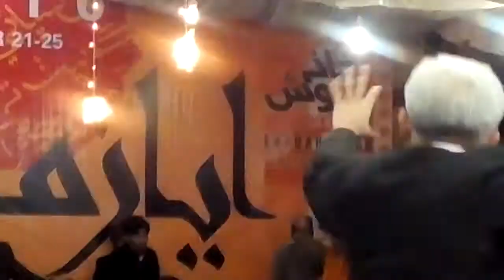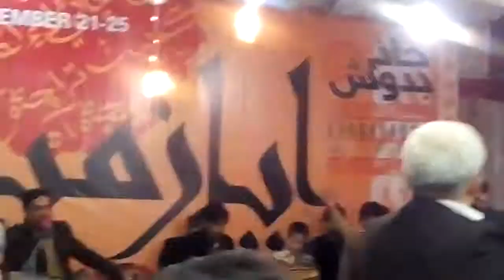Rafiq Faqir - Konia me kaif waro rumi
Ayaz Melo at Khana Badosh Sindh Museum Hyderabad